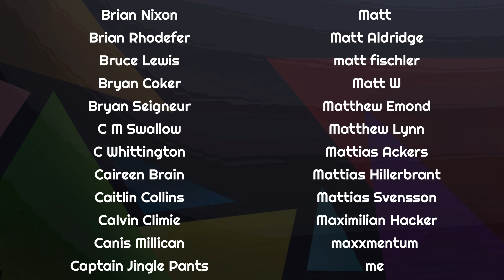Sunday Musing: What Are YOUR Hopes For 2024?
It's the final day of 2023, and we're looking forward to next year. This year was particularly challenging for many, but will next year get any better?

Sunday Musings are informal vlog-style videos from some of the team behind Transport Evolved. They are non-scripted

Presenters: Nikki Gordon-Bloomfield
Editor, Colorist: Michael Horton
Art and Animation: Erin Carlie
Producer: Nikki Gordon-Bloomfield